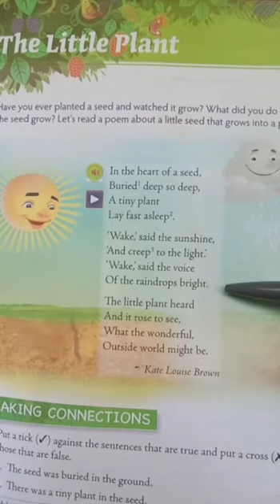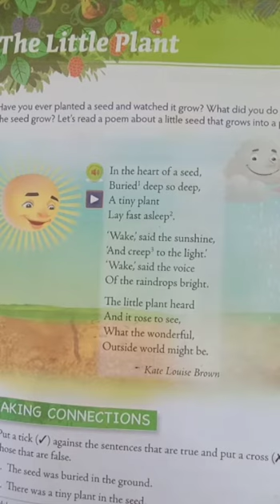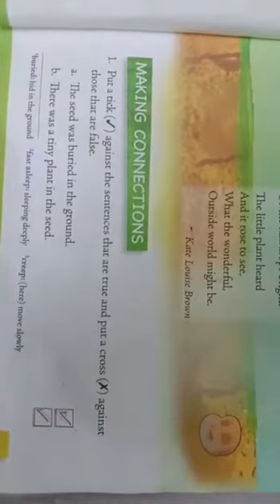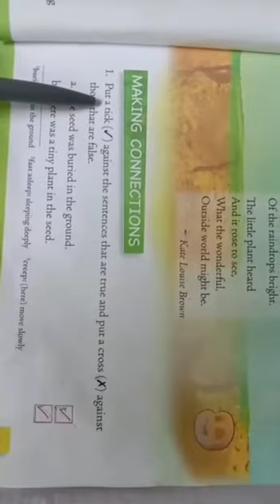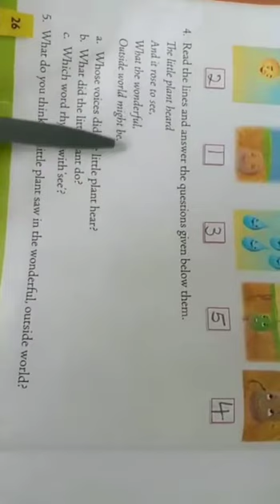Time table and eng lit question answer - std 2